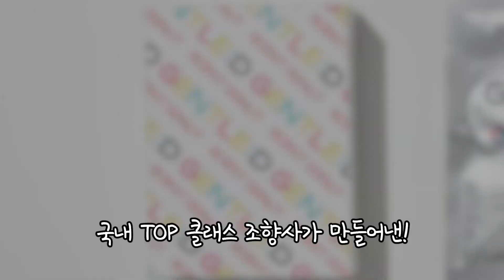세상에서 가장 비싼 풍뎅이! k3 GT 튜닝 끝판왕!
예쁘기로 소문난
이아나TV 구독자만 만원할인!!!
완전 가격 좋아요 👍

이아나TV특가 39,000원 💰
한정수량 판매 후 할인은 사라집니다!!!

블링블링 고급스러운 디자인!
국내 탑클래스 조향사가 만든 향!
포장도 고급스러워서 선물로 추천! 🎁

❤ 아래 링크 클릭하세요 ❤